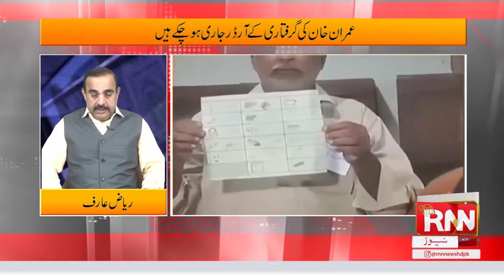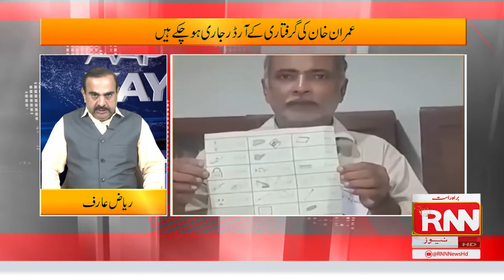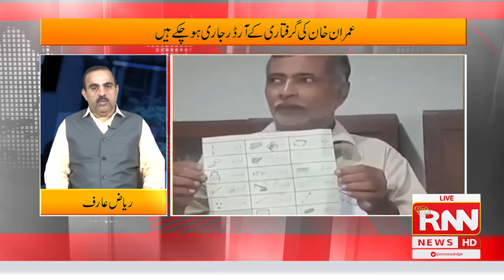Aap Kay Mutabik with Riaz Arif || Ep 42 || 23th August 2022 || RNN News